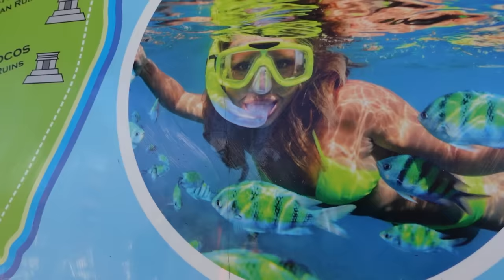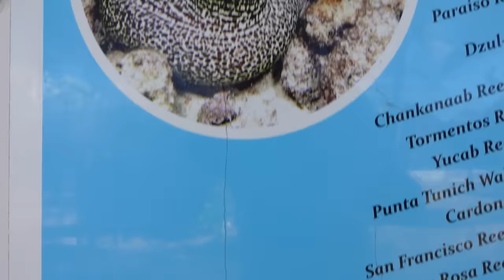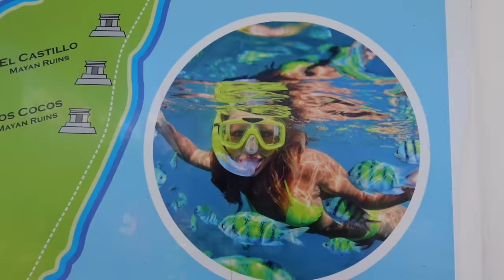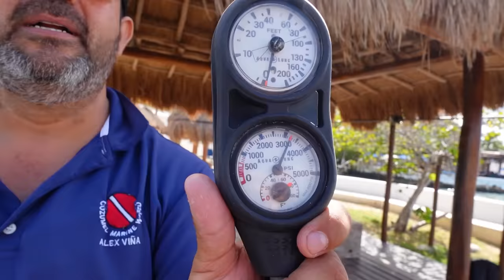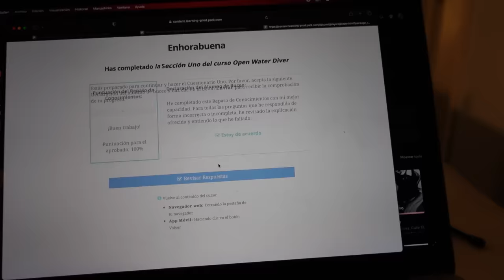¡Muy en el fondo MIS HIJOS no son TAN MALOS! | FACUNDO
El objetivo de este VIAJE a COZUMEL...  ¡Salir como unos buzos CERTIFICADOS!
Estos fueron los tres días de clases intensas de buceo con MIS HIJOS. ahora tenemos nuestro certificado de PADI y con eso se abre una gigantesca puerta de posibilidades para gozar de las profundidades